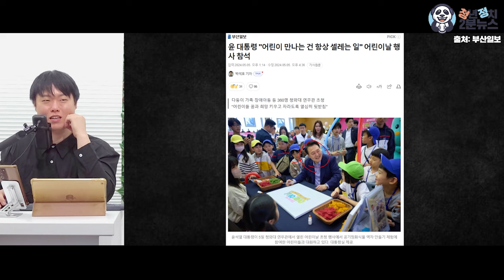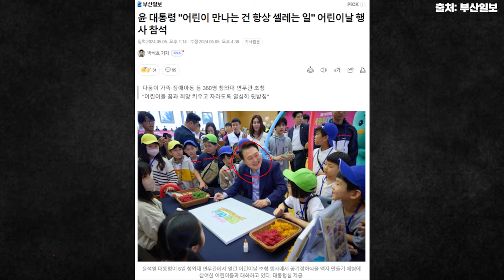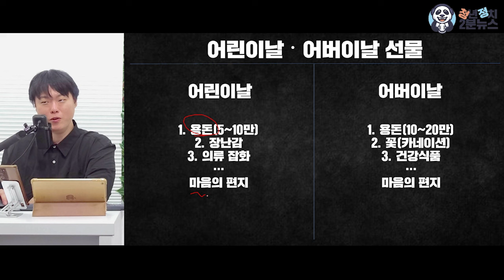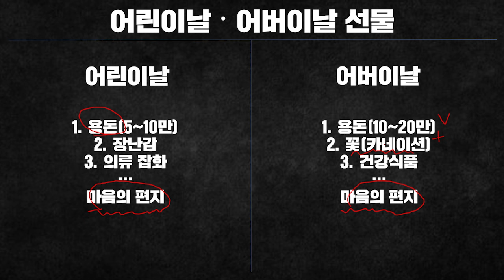어린이의 꿈 키울 수 있게 해주세요!!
[청년정치 2분뉴스 실시간 방송 편성 안내]
월.수.금. 오후 1시

겸손은힘들다 뉴스공장 다스뵈이다 스픽스 매불쇼 새날 강성범TV  이동형TV 시사인 시사IN CBS김현정의뉴스쇼 MBC라디오시사 뉴스하이킥 김지윤의 지식PLAY 박재홍의한판승부 정치오락실 정치한잔 정치타파 제이컴퍼니_정치시사 장르만여의도 정치쉽단 정치는예능이다 정치일학 장윤선의 취재편의점  코미디빅정치 정치보감 정치한모금 백운기의 정어리TV 정치유감 정치는정의원TV 이인애의정치루킹 여의도재건축조합 최동석조직연구소 문희정의 국제정치 열린공감TV 빨간아재 김성수TV 성수대로 김성회의 옳은소리  락맨TV KBS더라이브 나는 정치인이다 장용진TV 정봉주TV 정청래TV 이재명TV 델리민주 촛불전진 탐사기획 스트레이트 한준호TV 알리미황희두 롯본기 김교수 더불어민주당 국민의힘 조국혁신당 새로운미래 개혁신당